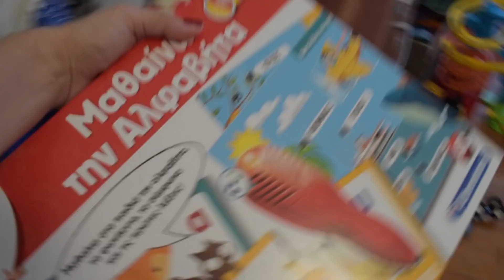Προετοιμασίες+Το Πάρτυ του Άκη l Mama Stalker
Αναφέροντας το ''mama stalker'' κερδίζετε έκπτωση 10%.

•  Μπορείτε να μου στέλνετε τα γράμματά σας εδώ :

                  Μπαδογιάννη Γεωργία
                  Λασκαρίδου 134
                  Καλλιθέα
                  Τκ 17675